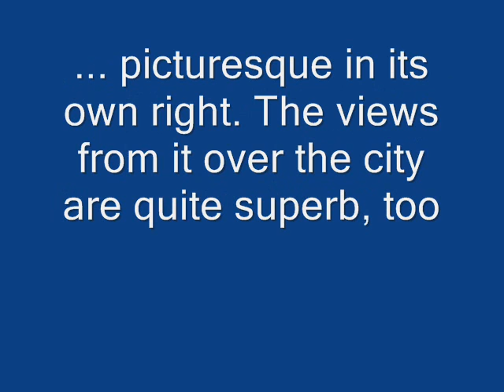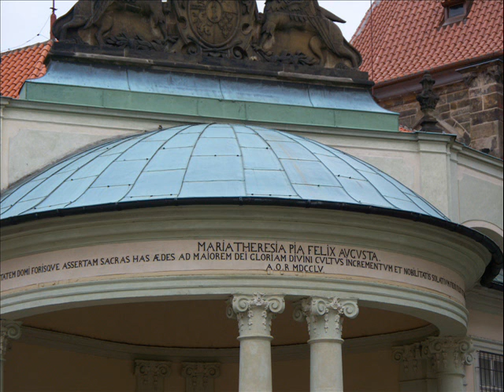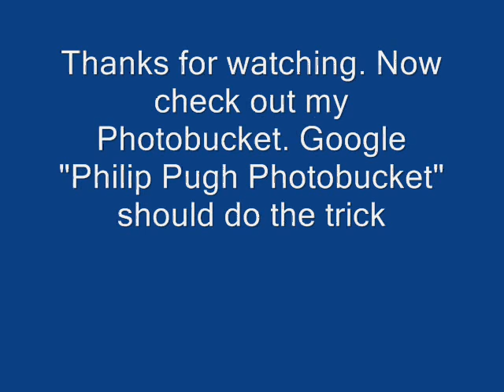Prague Part 4 Prague Castle acompanied by Meadows of Heaven by Nightwish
Prague Castle is one of the big attractions of the city. Not only is it picturesque in its own right, not to mention the surrounding area but Parts 3A, 3B and 3C show the National Gallery, which it houses.